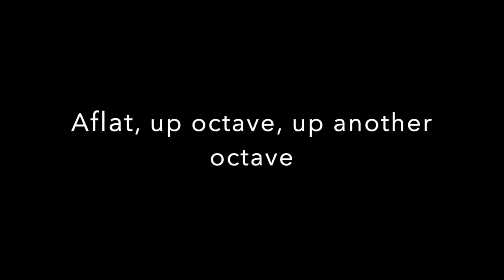Tuning the Horn - 3rd Harmonic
In the series "Tuning the Horn - Engaging with the natural notes of the (French) horn."

Exploring the (French) horn's microtonal possibilities.
Pitch foundations: octaves played with harmonics 1 & 2 etc.
Perfect 5ths played with harmonics 2 & 3 etc.
Modes derived from the tuning of perfect 5ths.
Pythagorean comma.

See my Blog for info about 'brass' instruments that play only fundamentals or 2nd harmonics

Transcript:

There’s a point to calling a pitch a microtone when it is in relation to some other type of tone. Our most familiar tones are whole tones and semitones, where the size of two semitones (half tones) is similar to a whole tone. I won’t do much ancient musical history or comparison with other musical cultures here. I’ll stay mostly within the bounds of Western music as that is the realm in which the French horn sits.

This episode is about the framework of pitches in relation to the harmonics played on the horn. I won’t go into the details of acoustics but will provide the caveat that the harmonics played on an instrument have a relation to a true harmonic series. Sometimes a very close relations but the played harmonics may not be perfectly true. Each instrument is slightly different. Do look up acoustics in the University of New South Wales website, if this is of interest.

Harmonics 1-2, 2-4, 4-8 and 8-16 give the octave. In tuning theory this is called the ratio 1:2 (2:1) whether it is between harmonic 1 & 2 or 4 & 8 etc.

Demo

Bflat horn  harmonics 1 - 2, 2 - 4, 4 - 8
A horn     harmonics 1 - 2, 2 - 4, 4 - 8
A flat horn harmonics 1 - 2, 2 - 4, 4 - 8
G horn  harmonics 1 - 2, 2 - 4, 4 - 8
G flat horn harmonics 1 - 2, 2 - 4, 4 - 8
F horn  harmonics 1 - 2, 2 - 4, 4 - 8, 8 -16
E horn  harmonics 1 - 2, 2 - 4, 4 - 8, 8 -16
E flat horn harmonics 1 - 2, 2 - 4, 4 - 8, 8 -16
D horn  harmonics 2 - 4, 4 - 8, 8 - 16

And so on. I presented these ones as they are reasonably straightforward to play as octaves. Going a little higher in pitch is certainly possible on all these tube lengths but jumping from harmonic 8 - 16 is not always a good idea in composition. Circumstances might be better if the jump is slurred or louder in volume or bridged by another pitch in-between.

Anyhow, instruments that only play harmonics 1 & 2 have limited use. I have two blog entries if you want to know more about such instruments:

Instruments that can play harmonic 2 & 3 have an interval resembling the perfect 5th. On a standard double horn of decent quality most relations between 2 & 3, 4 & 6, 8 & 12 also 6 & 9 are remarkably good. However, the degree of tolerance to tune this, or mistune this, is very fine indeed.
The use of a number of perfect 5ths provides the set of medieval modes in the following way:

Demo

F horn   harmonic 4 then 6  horn pitch C then up to G
Bb horn           harmonic 3 then 2   horn pitch C then down to F
F horn   harmonic 6 then 9  horn pitch G then up to D
Eb horn          harmonic 3 then 2  horn pitch F down to Bb
 (tune v1 low by matching C to C, then the Bflat will be low enough)
G horn   harmonic 8 then 12  horn pitch D up to A
 (tune v2 high - valve 1 is matched to F horn valve 1, then F horn D = G horn D)
Bflat horn  harmonic 2 then 1   horn pitch Bb down to Eb

There are now 7 pitches being used. Any of them can be the ‘tonic’ or central reference pitch.
When the written C is the starting point, the dorian mode is heard.

Demo

C D Eb F G A Bb C
C Bb A G F Eb D C

The famous microtone called the Pythagorean comma is completely possible to achieve with 2 horns. This is not the most accessible microtone on the horn, that will be explored in the next episode. The comma brought about through a spiral of perfect 5ths is important and interesting. This one, the Pythagorean comma, is the small microtonal interval between notes that are 12 fifths apart when played next to each other in the same interval space.

Demo

D A (already prepared as an audio file)

D went up to A to E to B to F# to C# to G# with some octave transposition in order to play them on the horn.
D went down to G to C to F to Bb to Eb to Ab

G sharp and A flat are different pitches

Every perfect 5th is a little bit wider than a 5th played on a standard tuned keyboard, which is in 12 tone equal temperament. A useful way to measure pitch distances is the cent. 100 cents to a semitone, 200 to a tone, 700 to a perfect 5th, 1200 to an octave.

The pure perfect 5th is 1.95 cents wider (rounded to 2 cents wider). The difference accumulates. If going up and up in 5ths D to A to E to B to F# to C# to G# to D# to A# to E# to B# to F double# to C double#. This last pitch is 24 cents higher than the D that is 7 octaves above the starting D.

Also worth noting the slides on the horn can be positioned differently for each ‘tonic’ in a Pythagorean mode.

The Brass Whisperer